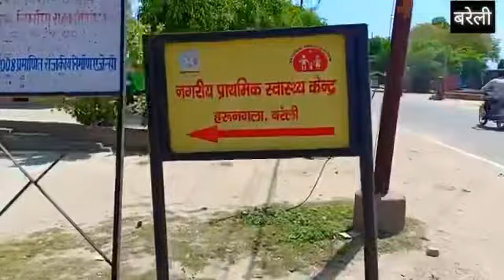Corona से बखूबी जंग लड़ रही हैं डॉ. हरमीत पुरी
कोरोना वायरस के संक्रमण की वजह से एक तरफ जहां ज्यादातर निजी अस्पताल बंद हो चुके हैं सरकारी अस्पतालों में ओपीडी बंद है वहीं शहर की नामचीन पैथोलॉजिस्ट डॉ. हरमीत पुरी नगरीय परिवार कल्याण केंद्र हरूनगला में प्रभारी चिकित्सा अधिकारी की हैसियत से लगातार अपने स्टाफ को बीते करीब 1 महीने से कोरोना के प्रति जागरूक कर रही हैं।
डॉक्टर पुरी बताती हैं जब भारत में कोरोनावायरस का एक भी केस नहीं निकला था तभी से वह अपने स्टाफ को लगातार इस वायरस से लड़ने के लिए तैयार कर रही थीं। उन्हें खुशी है उनका एक ट्रेंड फार्मासिस्ट इन दिनों जिला अस्पताल के कोरोना वार्ड में अपनी सेवाएं दे रहा है।
एक स्टाफ नर्स और उनके द्वारा प्रशिक्षण लेकर जिला अस्पताल ड्यूटी पर जाने वाली है । डॉक्टर हरमीत पुरी खुद भी कार से अपने घर से चलती हैं तो रास्ते में झुंड बनाकर खड़े लोगों को समझाती हैं साथ ही पुलिस वालों को भी हिदायत देती चलती हैं। देखिए हमारी यह खास रिपोर्ट।